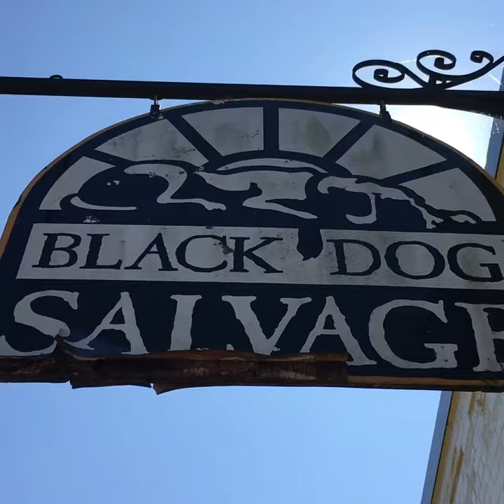Black Dog Salvage in Virginia's Blue Ridge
Black Dog Salvage is an amazing antique warehouse and restoration company known for its unique products and featured on the TV show "Salvage Dawgs" on the DIY Network.

Check it out during your next visit to the Roanoke Valley in Virginia's Blue Ridge!